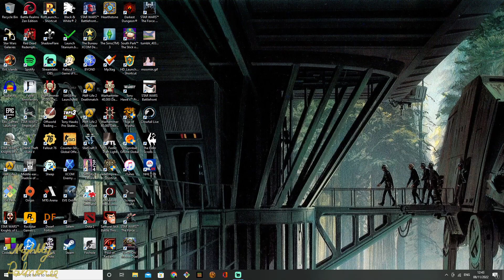Simcity 4 Ep80.